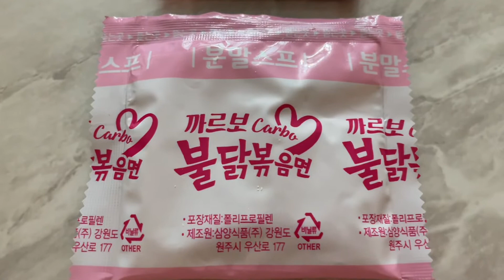MUKBANG|까르보 불닭볶음| SAMYANG CHALLENGE with TEAM LAAGAN|Carbo Fire Noodle|BYN tv